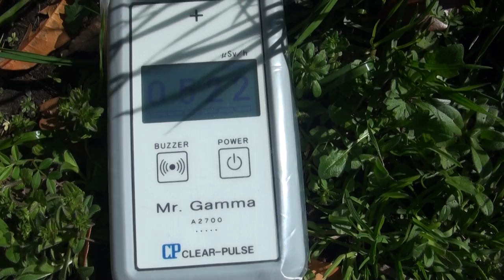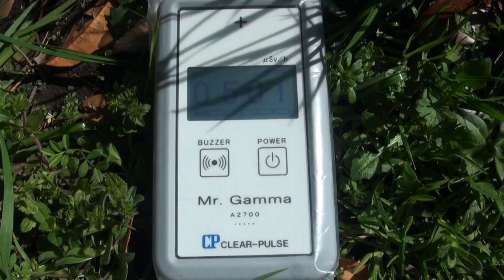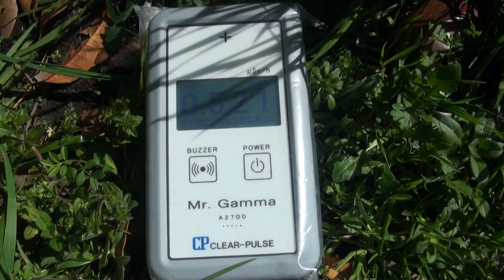2015/03 千葉県千葉市稲毛区園生町 放射線量10(仮) 堆積泥上に直置き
Average 0.509μSv/h
園生池跡緑地(草野下水路沿い)の遊歩道に在る堆積泥上に測定器を直置きして測ってみました。
以前より測れば出るだろうとは思っていたものの、なかなか測れなかった場所。